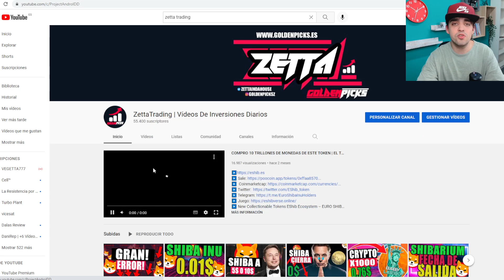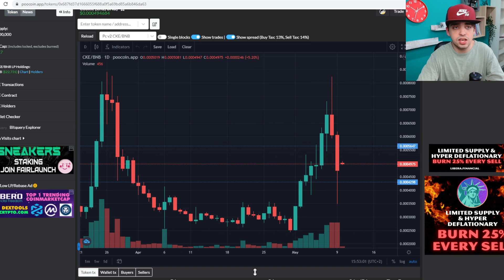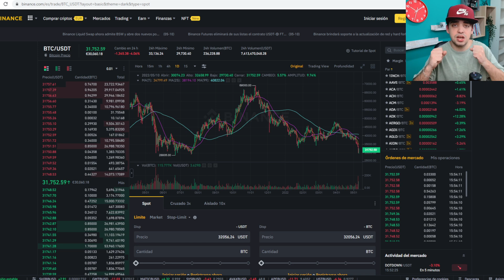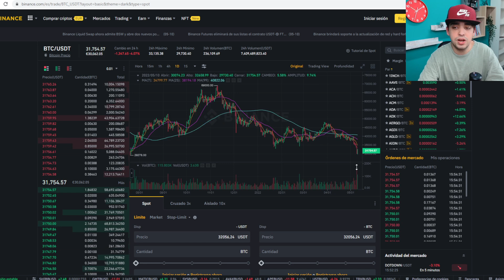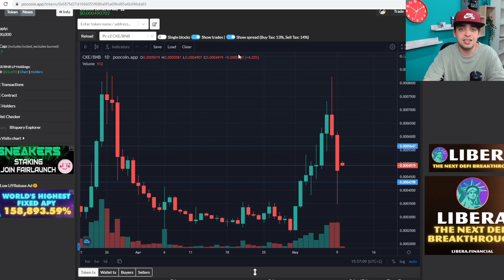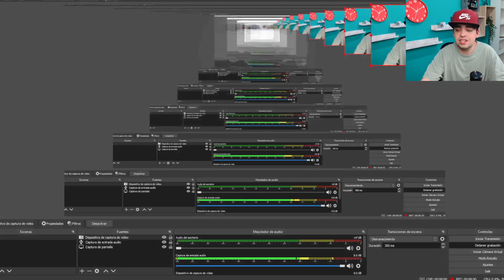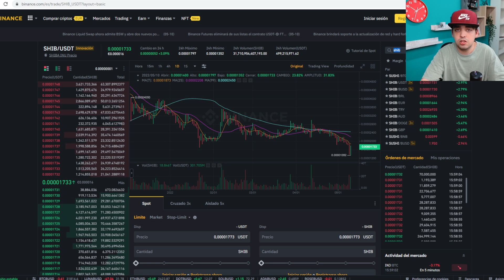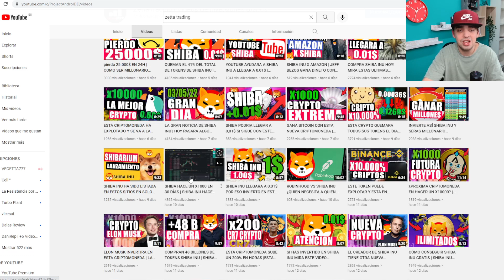TODO EL MERCADO LLEGARA A 0€ | CRISIS CRIPTOGRAFICA | ¿ES BUEN MOMENTO PARA COMPRAR O PARA VENDER?